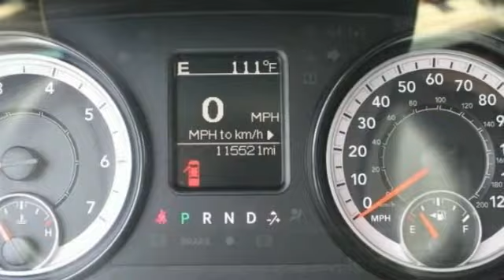2017 Ram 1500 St. Louis Missouri P10125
2017 Ram 1500 4WD Tradesman Crew Cab

Weiss Toyota
11771 Tesson Ferry Rd.

The Weiss Promise Limited Lifetime Powertrain Warranty is Available On Most All PreOwned Inventory! Ask Dealer For Details. CARFAX One-Owner. Bright White Clearcoat 2017 Ram 1500 Tradesman 3.6L V6 24V VVT 4WD 8-Speed AutomaticbrbrRecent Arrival!brbrContact Sales Department to lock in your internet price! Weiss Toyota of South County is located at 11771 Tesson Ferry Rd in St. Louis MO 63128.